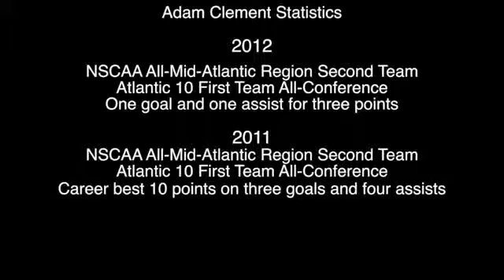Adam Clement: 2013 InfoSport Pro Soccer Combine Participant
Adam Clement - Duquesne Men's Soccer
Originally  on Jan 12, 2013 by goduquesne